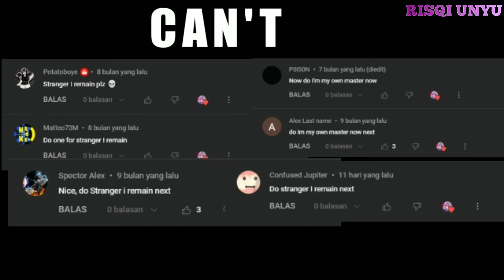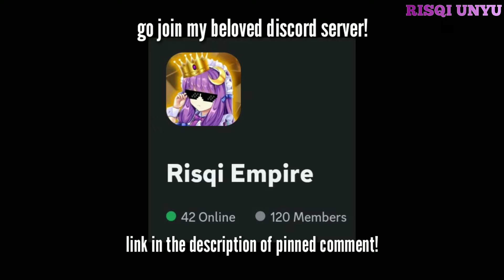THE HOT WIND BLOWING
Go join Risqi Empire so you can be amazing and funny ᗜˬᗜ

Lyrics:
Jagged lines across the sand
The crumbling buildings
In our minds are all that stand

Just like the buffalo
Blindly following the herd
We try to justify
All the things that have occurred

I don't know what I’ve been told
But the wishes of the people can’t be controlled

Heat of the desert
Dust settles on my face
Without a compass
The soldier knows no disgrace

Out of the ashes
The eagle rises still
Freedom is calling
To all men who bend their will

Dirty and faceless
Waiting to heed your instruction

Invisible warrior
I am a wind of destruction

All men who bend their will

We fight for justice
In a forgotten place
Fulfill our duty
Then vanish without a trace

Don’t need a medal
For all the men we kill
Freedom is calling

Wind of destruction